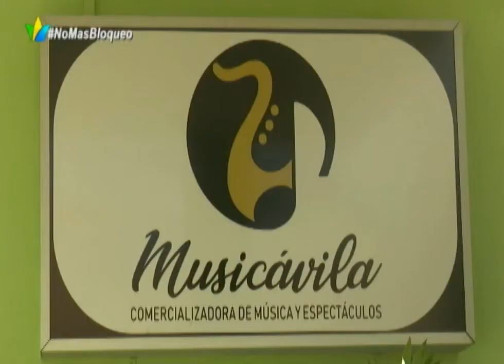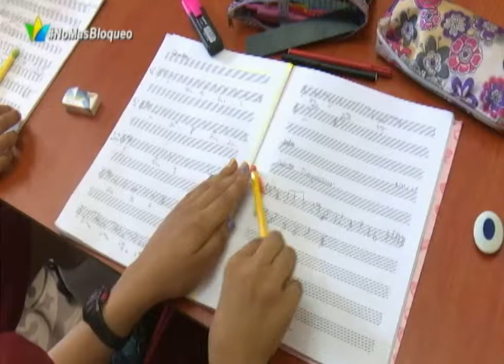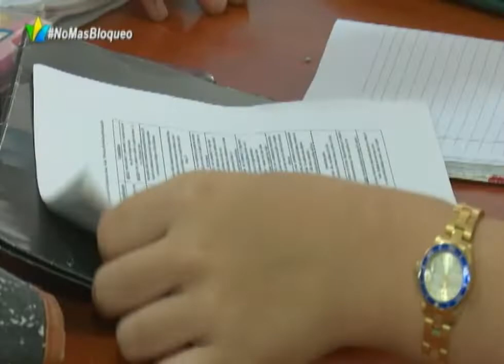Ponle Corazón.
El programa que más late en la Televisión Avileña.